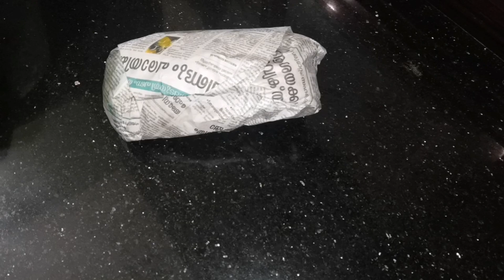അടുക്കള എളുപ്പത്തിൽ വൃത്തിയാക്കാം /EASY KITCHEN DEEP CLEANING/ Simple kitchen cleaning tips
oil dispenser

colourful bowls and spoon set

glass containers